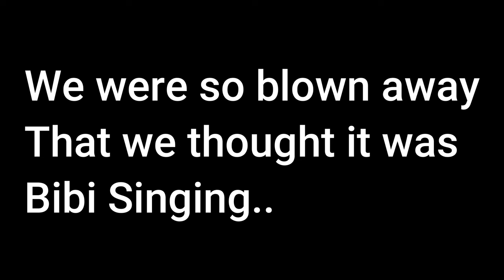The Best One Yet? Ren Blows Our Minds With his song Crutch ft Bibi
We were all out of sorts from this one.
Please go and love his man @RenMakesMusic
We hope you like the new upgrades!!!